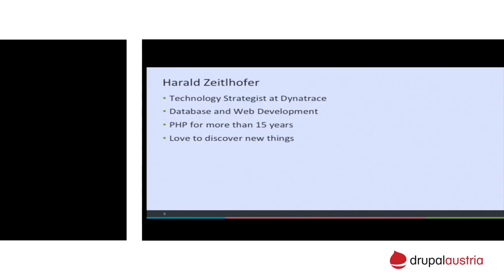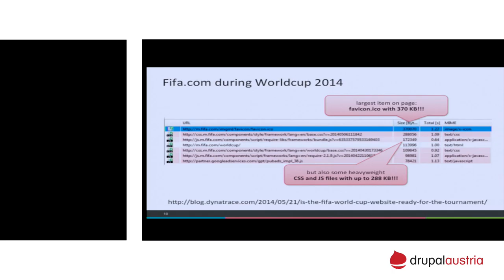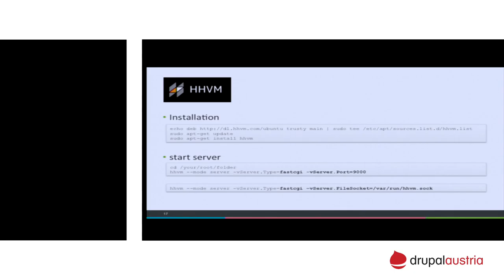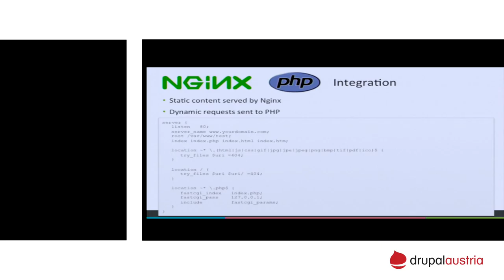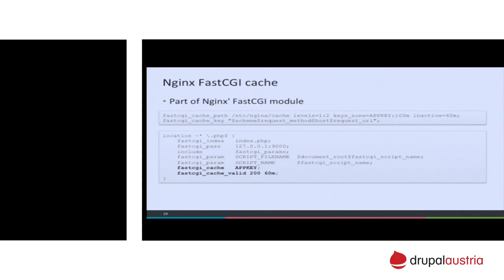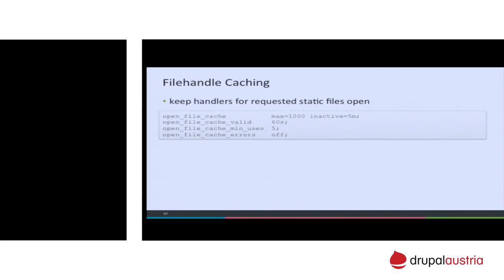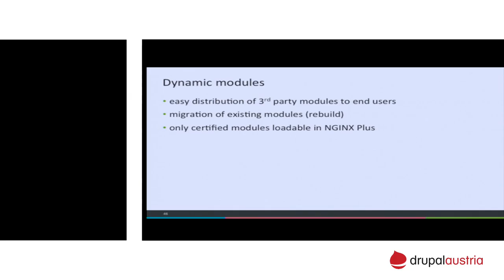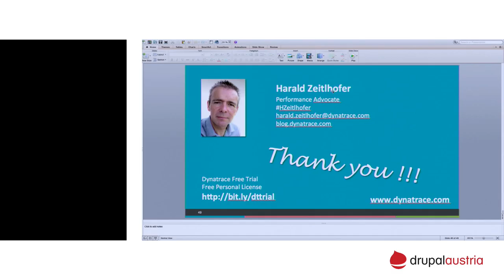DrupalCamp Vienna 2015 - Running PHP on NGINX - Tips and Tricks by Harald Zeitlhofer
Day Two at DrupalCamp Vienna 2015 - Room Wunderkraut / 11:00 Round #6